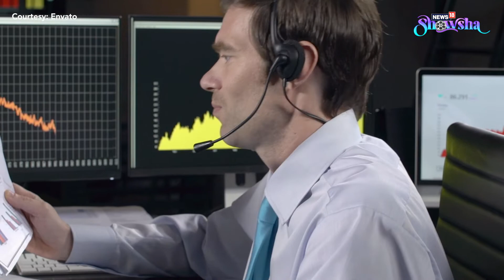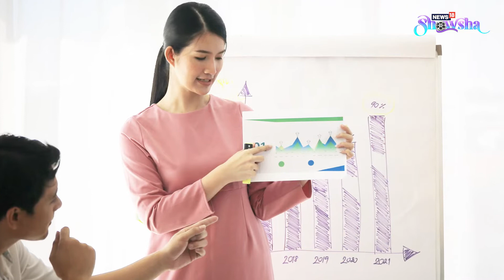How To Deal With A Difficult Boss? | Ways To Handle A Haughty Manager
At some point in your career, you must have dealt with a difficult or haughty boss. Not only do they make you hate going to work, but also drain you mentally and emotionally. The best thing to do is to learn how to deal with them and we will tell you just that in this video. Watch!